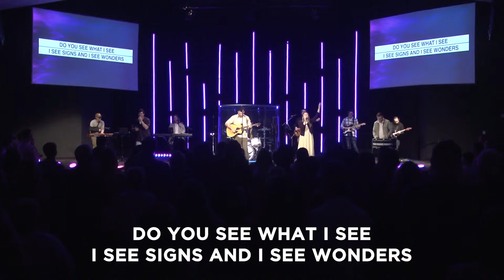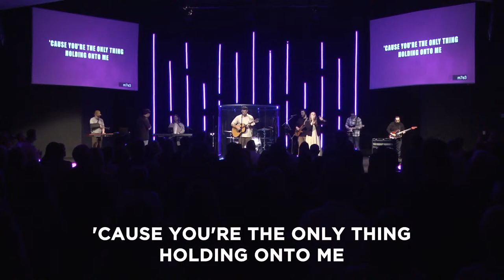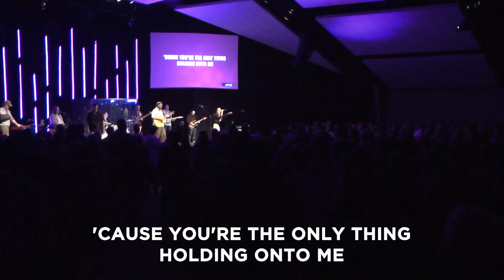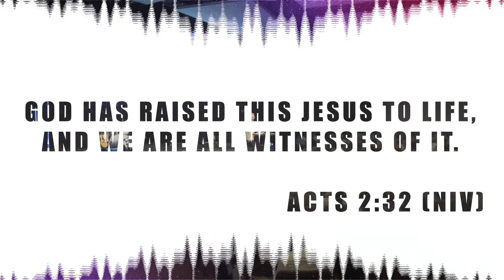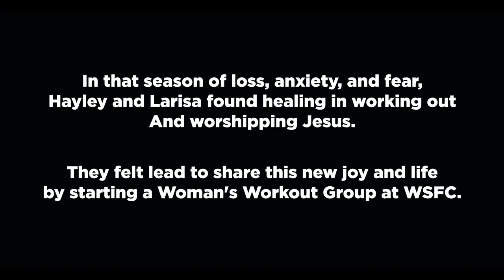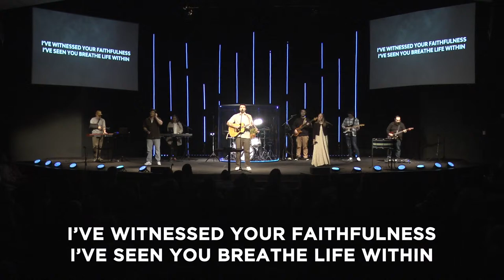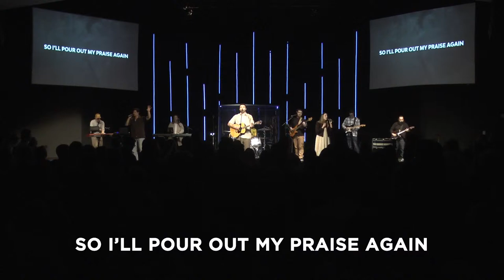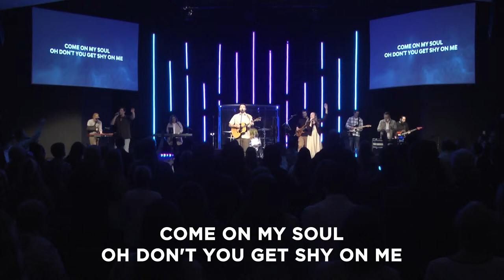EASTER SUNDAY || WEST SALEM FOURSQUARE CHURCH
Download our Church App for an easy way to access our sermon resources and learn more about our church:

If you call our church home and would like to give today, here is the link!

We would love to partner with you in prayer! You can put your request in the chat, or if you would like to privately request prayer, follow this